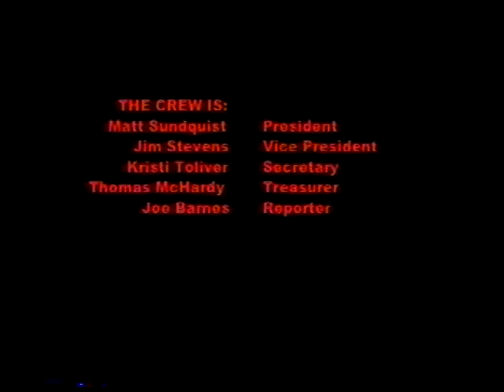Harrisonburg High School Student Council Association election videos by The Crew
Five friends formed a ticket to run for the Harrisonburg High School Student Council. Thanks to our friends who participated in the various shenanigans, group skits, and improv moments.

0:00 Joe Barnes for Reporter

0:10 Faron Carter
0:12: Ivan Barišić
4:07 Dr. Yassee Pirooz
3:53 Laura Minnis Cole & Annalise Fanella Hallman
3:58 Jason Magee

4:04 Thomas McHardy for Treasurer

4:11: TaKor Asuagbor
4:55 Courtland Whitelow
7:29 Anna Rossino
7:31: Wes Lokey
7:49 Katy Foucar-Szocki, Lindsey Newton, & Taven Wilson

8:05 WNBA All-Star Kristi Toliver for Secretary

 9:50 Brendan Sudol

10:06 Professor Jim Stevens for Vice President

10:08 Chase Braswell
10:12 Matt Norton & Rolando Mendez
12:15 Jackie Paratore
16:02 Justin Crabill & Geoff Skelley
16:10 Brandon Hall
16:12 Mario Thomas

16:44 Matt Sundquist for President

20:23 Luke Pelikan’s dad Ted Pelikan
21:48 Nicole Budzuis
21:56 Nate Kline, Dusty Dean, Steve Kraun, Takor, Derek Wenger, Eli Giovanetti, Andrew Brown, Chris French
22:03 Austin Stemper, Jake Armentrout, & Aggrocrag